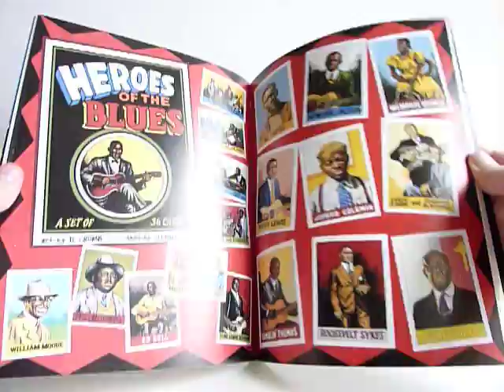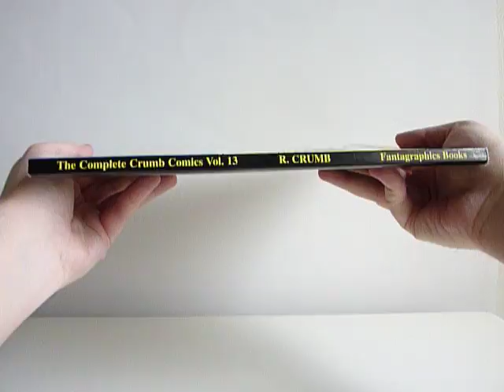The Complete Crumb Comics Vol. 13: The Season of the Snoid by Robert Crumb - video preview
The Complete Crumb Comics Vol. 13: The Season of the Snoid (New Softcover Printing)
by Robert Crumb

128-page black & white/color 8.5" x 11" softcover • $19.99
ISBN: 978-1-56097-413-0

The Season of the Snoid: Found in this collection, spanning 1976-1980, are Crumb's classic "social and environmental" rants unleashed in Co-Evolution Quarterly and Winds of Change; the now-famous "A Short History of America"; more collaborations with Harvey Pekar in the gritty American Splendor; the quintissential "My Troubles with Women"; and most important of all, the very first "Snoid" comics! Additional must-have artwork includes a huge dose of rare full-color album cover art from Blue Goose, Red Goose and Yazoo. Even the most devoted Crumb fan will find surprises galore, including a very revealing and long introduction by Maxon Crumb.